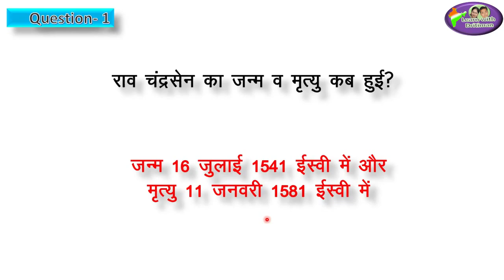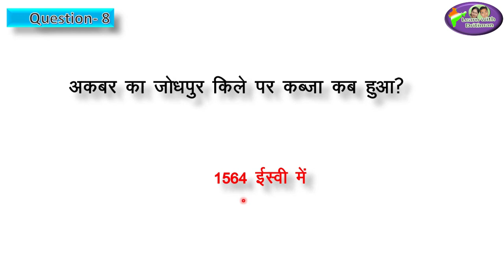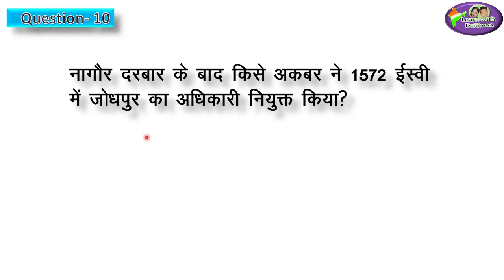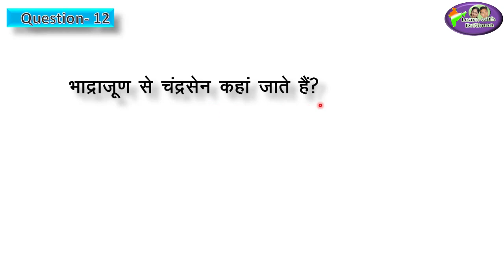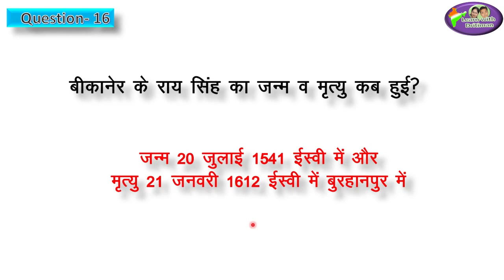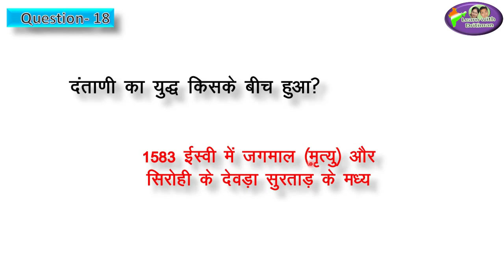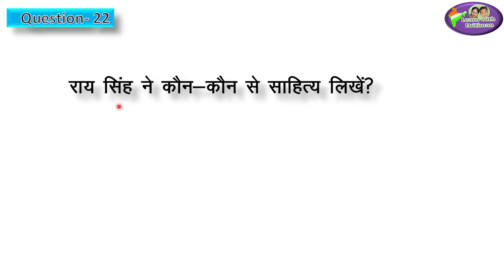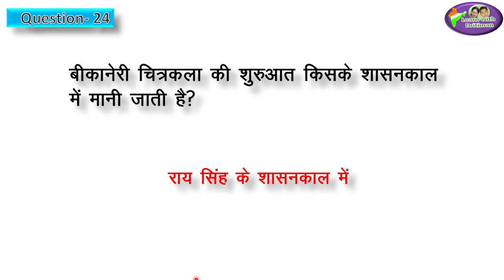मारवाड़ के रावचंद्रसैन और बीकानेर के रायसिंह/ history/ Learn With Dritiman/ by Anu Jadoun/